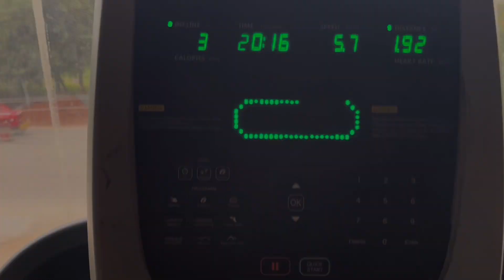You Can Build A Good Career By Going Gym In Telugu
1 Lakh Per Month As A Trainer In Telugu | MUST WATCH‼️

Products that i'm using Details:-
Dell G15
Food weighing scale
INALSA AIR FRYER
Compression tights
1.5L Bottle
Foam roller
Elbow support

Knee sleeves

body weighing scale ;

punching bag

weight lifting straps ;

weight lifting straps + wrist support ;

1 pair of steel dumbbells

home gym set up ;

powerlifting belt ;
Food Weighing scale
Mi smart band 5-1.1
MI Trimmer
Edith glasses
Follow Us on:
0:00 Intro
0:39 Training
1:56 post Workout scenes
2:40 The Ways I Earn Money
8:07 How You Can Earn 1 Lakh Per Month
13:10 Outro